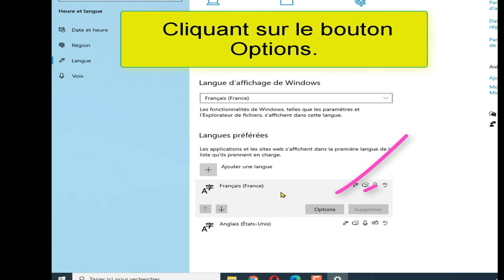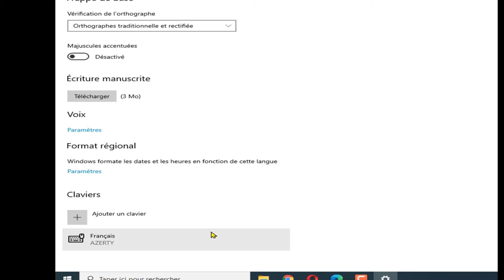Comment mettre un clavier qwerty en azerty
Comment passer du clavier QWERTY au clavier AZERTY sous Windows ?  Changer un clavier QWERTY en AZERTY ou basculer son clavier de l'AZERTY en QWERTY sous Windows · MAJ + ALT · MAJ + ALT Gr · ALT + MAJ.